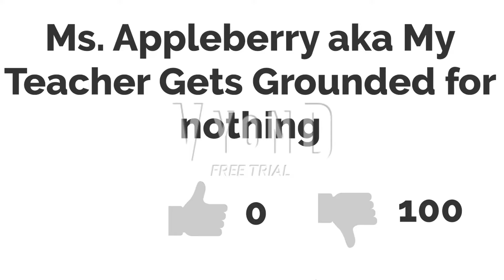Little JJ from Cocomelon gets grounded in school - vyond - Animated by Sonia Panda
Little JJ from Cocomelon gets 5 Strikes for his bad behavior and got grounded in school -  vyond - Animated by Sonia Panda